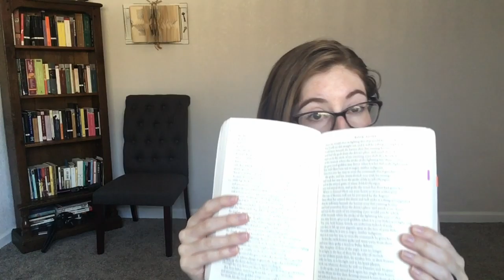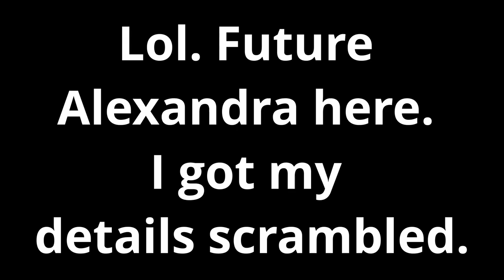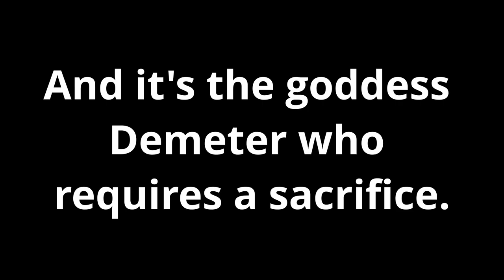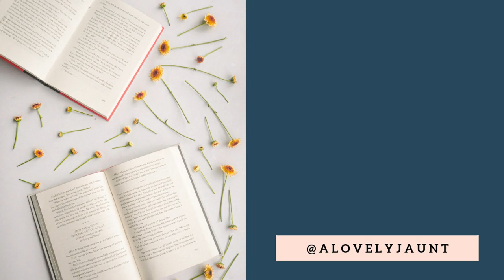Mythic Context of The Iliad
The Iliad tells just one episode in a grand narrative of stories about the Trojan War, its heroes, its victims, and its consequences. Let's take a look at the context of this narrative leading up to The Iliad.